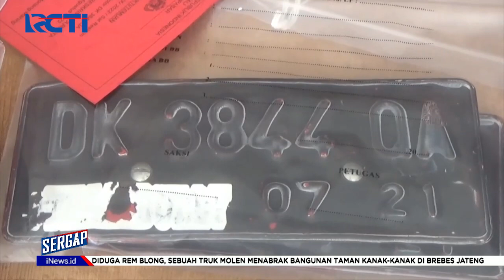Sergap 03 September 2022 Segmen 3